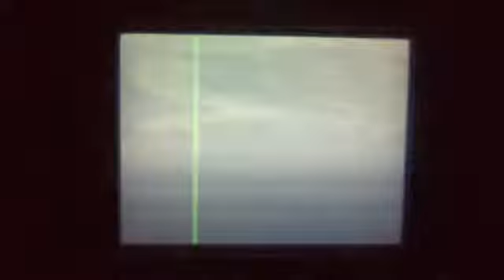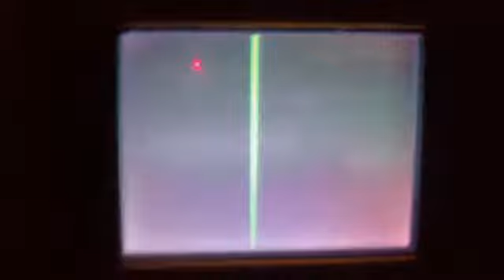Receptions from Kato Koryfi, Aridaia in Polichni Thessaloniki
This is a regular bandscan to showcase the powerful reception of Kato Koryfi in several parts of Polichni where the signal of Hortiatis is almost utterly absent! Scan was made by a CASIO with its own antenna!
21 Pella (Paikon Mt)
23 Pella  (Kato Koryfi)  (covered in digital noise from ERT)
36 Star (Kato Koryfi)
39 MEGA (Kato Koryfi)
40 ET3 (Kato Koryfi)
41 Nickelodeon+  (Kato Koryfi)
42 NET  (Kato Koryfi)
44 ANT1  (Kato Koryfi)
46 TV100  (Kato Koryfi) (covered in digital noise from Netmed)
47 4E  (Kato Koryfi)
59 Skai  (Kato Koryfi) (covered in digital noise from Digital Union)
Note how Nickelodeon+ is relayed from its digital transmission from Hortiatis and is poorly received in Kato Koryfi thus the breaking!